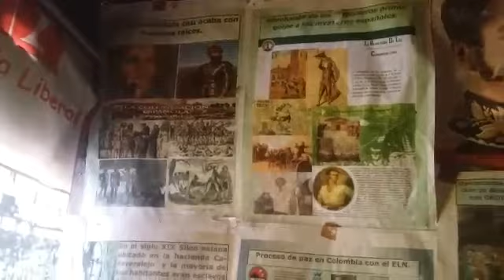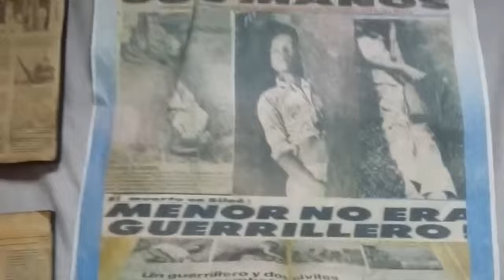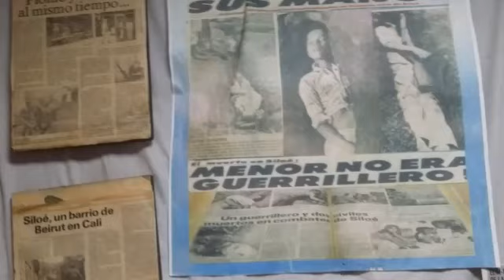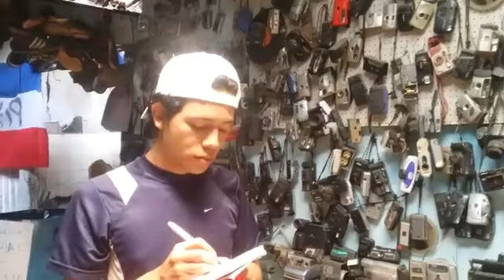Silocuento buscando historias para su próxima obra en Siloé